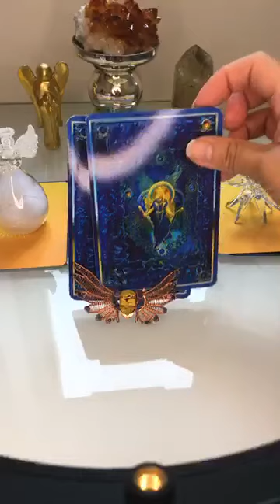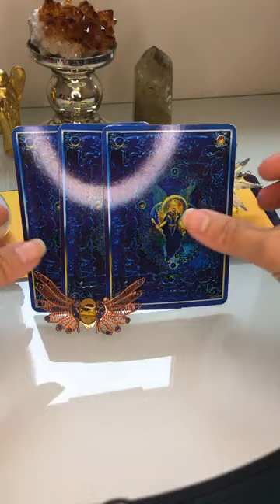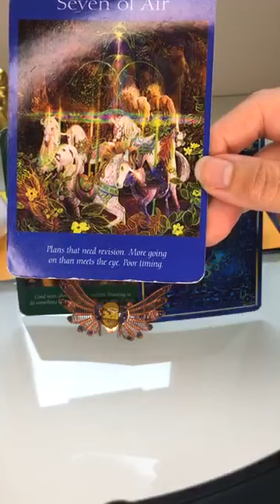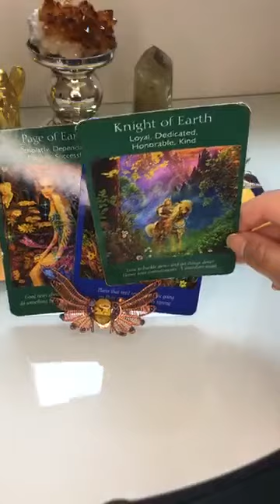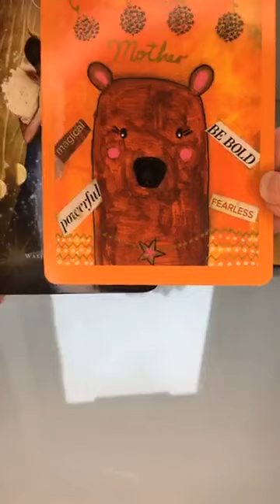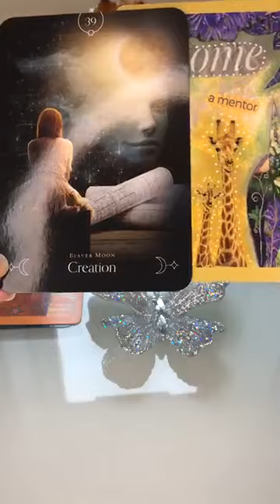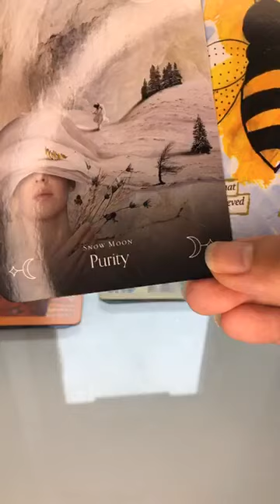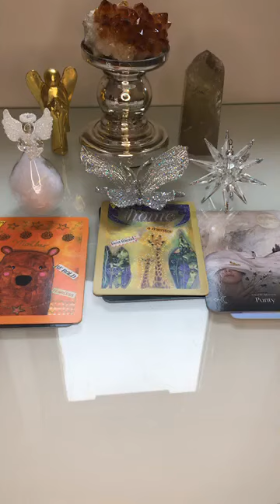Weekly Angel Messages & a Powerful Pick a Card Reading for the Aries Full Moon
My weekly angel messages for the week commencing 28th September 2020 and a beautiful pick a card reading with your personal message for the week as the moon becomes full in Aries.

Choose 1, 2 or 3 to receive a message from your angels.

If you'd like to order a personal reading with me or any of my books, oracle cards and crystals, here is the link to my